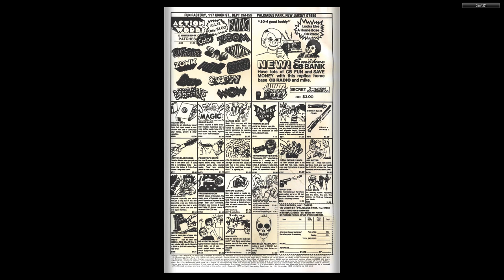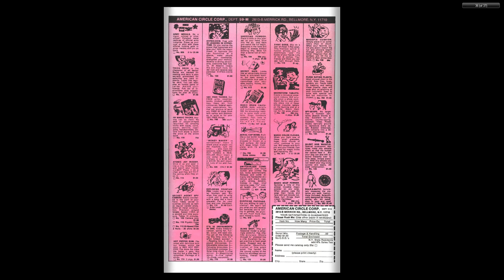Dennis The Menace 154 Fawcett Nov 1977